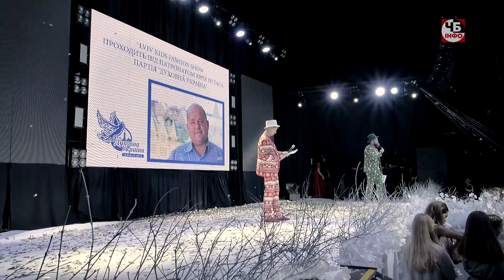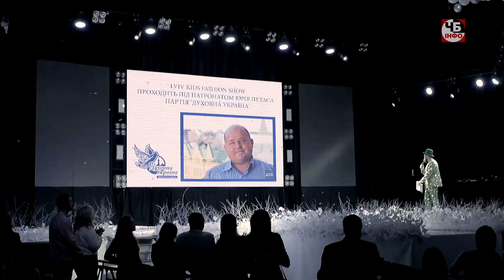Lviv kids fashion show 2019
Цьогоріч на показ модних дизайнерів з'їхались понад 250 дітей-моделей не лише з України, а й з сусідніх держав.
Захід вразив масштабністю, крутими декораціями та нереальною атмосферою.